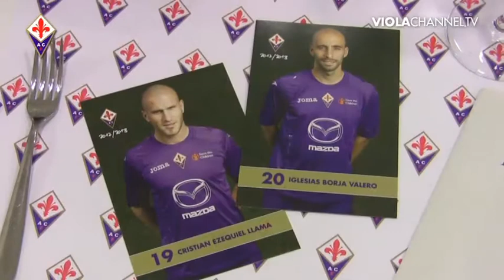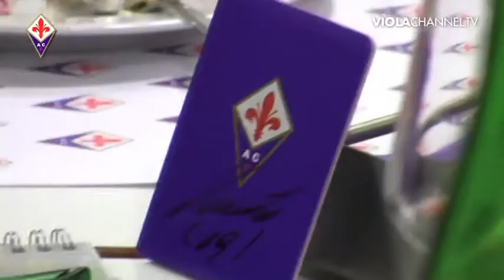Cena Viola Club Nannotti e Viola Club Ingegneria.mp4